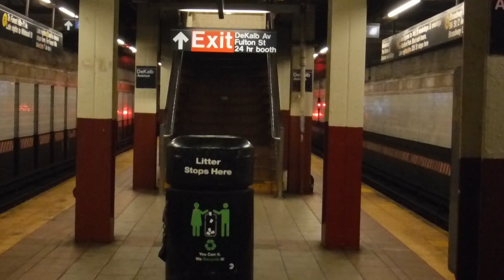𝟏𝟎𝟖𝟎𝐩⁶⁰ 𝐁𝐌𝐓 𝐒𝐮𝐛𝐰𝐚𝐲: 𝐌𝐚𝐧𝐡𝐚𝐭𝐭𝐚𝐧-𝐛𝐨𝐮𝐧𝐝 𝐑𝟏𝟔𝟎𝐁 𝐀𝐥𝐬𝐭𝐨𝐦 𝐑/𝐑𝟏𝟔𝟎𝐁 𝐒𝐢𝐞𝐦𝐞𝐧𝐬 𝐐 𝐓𝐫𝐚𝐢𝐧 @ 𝐃𝐞𝐊𝐚𝐥𝐛 𝐀𝐯𝐞𝐧𝐮𝐞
Here are the Manhattan-bound R160B Alstom R and R160B Siemens Q trains in action at DeKalb Avenue